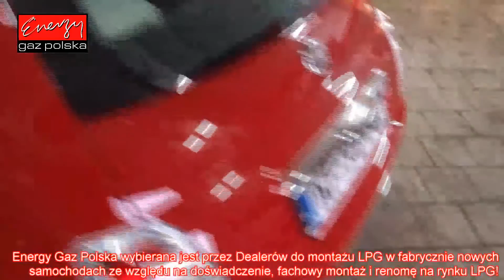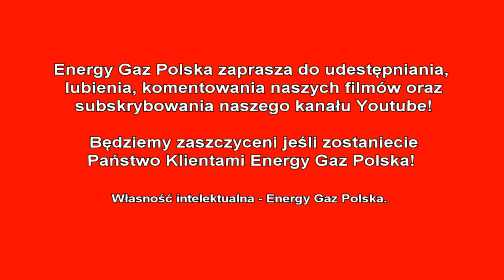Montaż LPG Fiat 500 z 1.2 69KM 2016r w Energy Gaz Polska na gaz Tartarini!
Jedyną instalacją LPG aprobowaną przez Fiata jest włoska instalacja Tartarini! Dealer zleca montaż LPG Energy co gwarantuje Właścicielowi Fiata zachowanie gwarancji! Energy Gaz Polska wybierana jest przez Dealerów do montażu LPG w fabrycznie nowych samochodach ze względu na doświadczenie, fachowy montaż i renomę na rynku LPG! Montaż w EGP to: zachowana gwarancja Producenta, wsparcie techniczne Liderów w branży LPG, niezawodność pracy auta po montażu gazu i gwarantowane oszczędności!

Od dziś Właściciel Fiata na stacjach będzie zostawiał o połowę mniej pieniędzy! :) Średnie spalanie benzyny - 7 litrów/100km, a LPG tylko 8 litrów na 100km co przyniesie Właścicielowi 150 złotych oszczędności na każde przejechane 1000km! Zbiornik 34 litrowy zapewni zasięg auta na LPG - około 340 kilometrów!

Instalacja gazowa Tartarini wraz z montażem kosztuje 3800zł, ale dzięki LPG wystarczy pokonać dystans 25000 km aby zwróciła się w 100% inwestycja na montaż poniesiona.

Pytacie Państwo co zamontować do Fiata? Odpowiadamy: Najlepsze, markowe, dedykowane instalacje LPG! Ekspert LPG precyzyjnie dobierze instalacje gazową do marki Fiata!

Fiat na gaz to niesamowite oszczędności - wykorzystaj je na przyjemności! Gaz do Fiata zamontowany profesjonalnie i ze sztuką montażu w Energy Gaz Polska to czysty zysk i brak kłopotu z LPG po montażu. Drodzy Państwo pamiętajcie montując autogaz do Fiata wybierajcie LPG dedykowane do wymogów danego silnika w Państwa samochodzie! Instalacje gazowe proponowane przez naszą Firmę charakteryzuje niezawodność działania, pewności pracy na LPG.

Jeżeli w dalszym ciągu nie wiesz jakie LPG wybrać do Fiata i zastanawiasz się jaki gaz zamontować do Twojego Fiata, skontaktuj się z naszym Ekspertem LPG telefonicznie – z przyjemnością doradzimy i odpowiemy na wszystkie pytania z dziedziny LPG pod numerem 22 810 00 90!

Fiat TEST LPG przeszedł fantastycznie! Na gazie Fiat w niczym nie ustępuje jednostce napędzanej ON czy BP. Nasi specjaliści przed oddaniem samochodu Klientowi po montażu LPG zawsze sprawdzają jego możliwości i porównują wartości jezdne na obu paliwach aby mieć pewność, że usługa montażu LPG jest na najwyższym poziomie!!!